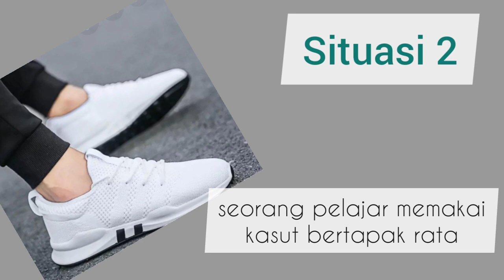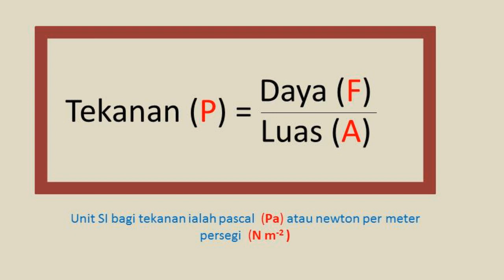FIZIK SPM : KONSEP TEKANAN (by: Teacher Fasya)